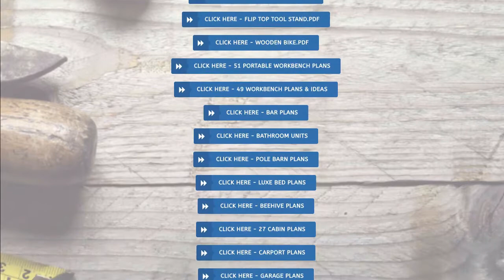How to build a pool table - Pool table step by step plan pdf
A pool table is one tool that you definitely need to be able to play the sport. Billiard or pool is a popular sport to a lot of people. You have to know that this can be very enjoyable. You and your friends will surely enjoy playing this sports. You just need to make sure that you have a good quality pool table in your place. There are shops that you can visit to buy the table. The internet has become very helpful and you can already visit some sites that sell pool tables. You have to know that the table must be level accordingly for the balls to move correctly. There are some tips that you have to keep in mind for you to have a guide on how to level the table.

The first thing that you need to do is to check all the screws that the table has. The screws keep the parts together. These tables have legs with screw out extensions. You just need to screw all the extensions all the way in. This is the first step.

You need to look for the location for the table in your home. Make sure that you will choose the one where the table will be able to fit in. Decide on this matter so that you will be able to move the table to the area. You have to move the table immediately so that you will be able to see if the table is having a good leveling.

It is very important for you to remember that you need to check the level length wise and width wise at the middle part and also at every second diamond from the end of the table. Check the diagonal view of the table as if you will be drawing an X to the table.

Check all the legs if they are all touching the floor. Make sure that the legs of the table are all equal. If they do not have extensions, you may use some cardboard to level the table. It will help fill in any discrepancies of the legs. You also need to check the level by using cue balls. Try to hit it slowly in different directions. Observe if there is any drift in the movement of the ball.

Pool table is one important tool that you will need if you really want to play billiards. You have to know that there are a lot of people who find this sport as entertaining. You can follow the tips mentioned for you to have a guide. Make sure that you will follow them.

How to build a pool table - Pool table step by step plan pdf - download plans